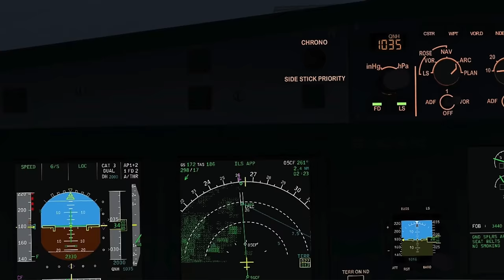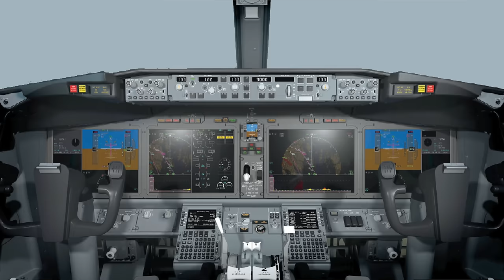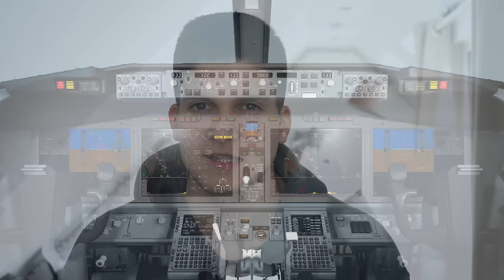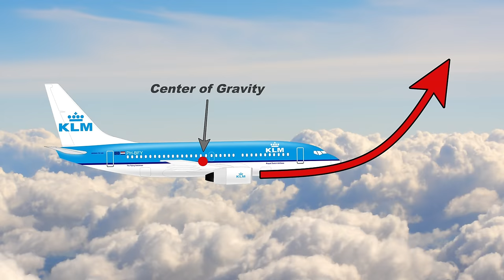Ist die 737MAX UNSICHER? AeroNews